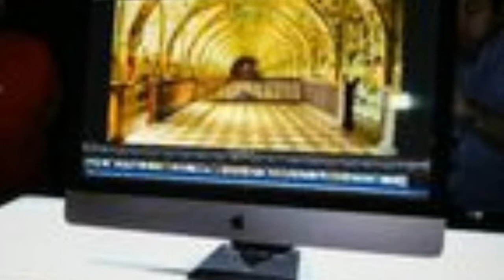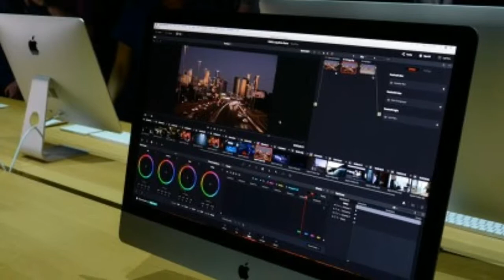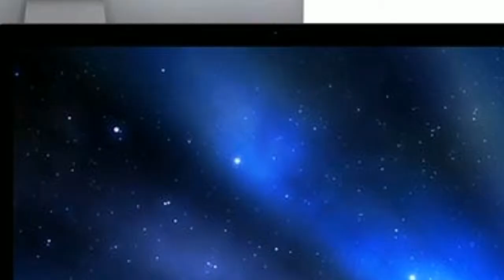Imac Pro Design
ABC TECHNO